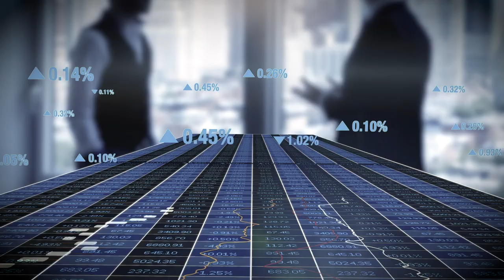How This Couple Made $500K During The Pandemic - Meet Diana and Kelroy Kohatsu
How this power couple made $500k during the pandemic, meet Diana and Kelroy Kohatsu.